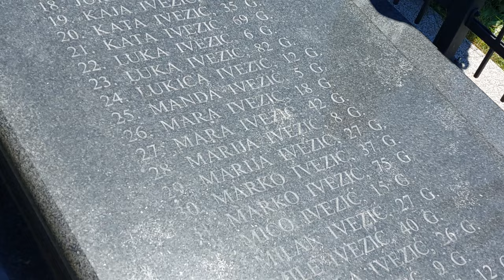Boričevac, 27.07. 2023. Molitva na grobovima obitelji Ivezić